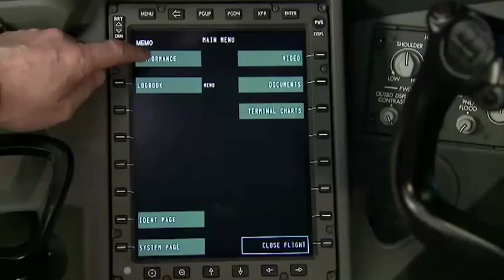787 Dreamliner - Dual Electronic Flight Bags (EFB)